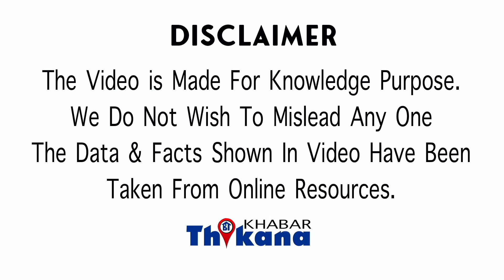OMG News | जिस शख्स को पैसे की बदले Online जिस्म दिखाती थी वही निकला पिता, ऐसे पकड़ा गया एक दिन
नमस्कार मैं हूं खूब सारे आप देख रहे हैं खबर ठिकाना है के अफसर लड़कियां और लड़के पढ़ाई के दौरान और जॉब स्कर्ट है कुछ ना कुछ साइड के जॉब पकड़कर रखते हैं पॉकेट मनी के लिए फैसलों के लिए हर किसी को जरूरत होती है खर्चों की ऐसे में एक लड़की ने पैसा कमाने के लिए अपनी न्यूड फोटोज बेचने का काम शुरू किया कई ऐसी वेबसाइट है जहां पर इन न्यूड पिक्चर्स डाली जाती है और इसके लिए लड़के-लड़कियों को भारी रकम मिलती है इस लड़की को कोई आपत्ति नहीं थी अपनी न्यूड फोटोज और विडियोज डालने के लिए यही कारण है कि यह इन्हीं बेचकर पैसा कमा रही थी हालांकि न्यूड फोटोस और वीडियोस में लड़की अपनी पहचान छुपाते है और अपना चेहरा बीट छुपाती है इसी बीच लड़की लंबे समय से काम कर रही थी और उसके काफी क्लाइंट्स बन गए काफी लोग उनके फैंस बन गए लेकिन उन सभी फैंस और प्लैनेट्स में से एक शख्स ऐसा था जिसकी सच्चाई जब लड़की को पता चली तो उसके पैरों तले जमीन खिसक गई उस लड़की का पिता ही उसका फ्लाइट निकला और पिता उस लड़की की अश्लील वीडियो देखकर उसे पैसे देता था यह लड़की में काला है कि उंगली फैंस नाम की वेबसाइट पर अटल कांटेक्ट क्रिएट करती है और उसे डालती है पिक्चर्स और वीडियोस जो सभी के लिए होते हैं उनके लिए एक पर्टिकुलर रकम मिलती है लेकिन अगर कोई क्लाइम्स चाहे तो उनके लिए उपवास न लाइव सेशन भी करती है और उसके लिए भी मोटा पैसा लेती है इसी दौरान इस लड़की का एक प्लांट ऐसा था जो मुंहमांगी कीमत देने को तैयार था उसके अश्लील वीडियो के लिए लड़की को 11,000 डालर से ज्यादा इशक देने के लिए तैयार था उसके अश्लील सेशन के लिए जैसा कि अश्लील सेशन होते हैं उस वक्त लड़की का भी मुल्क हुआ रहता है और जो प्लांट होता है उसकी भी पहचान छिपाई जाती है ऐसे में लड़की ने अपने क्लाइंट के लिए वह अश्लील सेक्शन किया सेशन के दौरान क्लाइंट की आवाज से भी उन्हें ही पहचान पर देखिए उसके पिता है लड़की को पता तब चला जब पीछे एक लेडीस की आवाज आई जो हूबहू उस लड़की की मदद की आवाज जैसी थी और फिर लड़की को पता चला कि यह लाइन और कोई नहीं बल्कि उसके पिता और सबसे बड़ी बात काला यह जानकर हैरान हुई कि यह सिंपली स्लाइड दो अलग-अलग नामों से कला को अप्रोच करता था और उससे लाइव सेशन की डिमांड करता था यानी कि उसके पिता उससे सिर्फ क्वेश्चन के जरिए ही नहीं बल्कि दो अकाउंट के जरिए जुड़े हुए थे और इन दोनों अकाउंट से मुंह मांगी कीमत देते थे इस अश्लील कॉन्टेंट को देखने के लिए लड़की को यह बात बेहद हैरानी वाली लगी लड़की अपने पिता की इस हरकत से हैरान है वह लड़की को यह भी पता है कि जब पिता यह जाएंगे तो वह भी हैरान हो जाएंगे यह बात खुद अखाड़ा ने अपने टिक टॉक के जरिए एक वीडियो में बताइए हवाई ठिकाना में अभी के लिए बस इतना ही पल-पल की अपडेट को हिंदी में जानने के लिए सब्सक्राइब करें हमारा चैनल खबर टीका